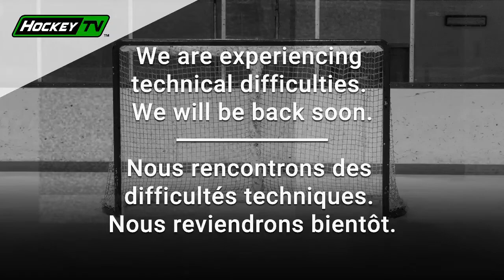Panthers vs. Kodiaks 05/10/22 | PJHL Highlights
Extended highlights of the Panthers 5-2 loss in Aldergrove against the Kodiaks